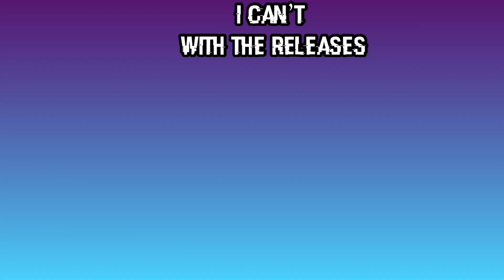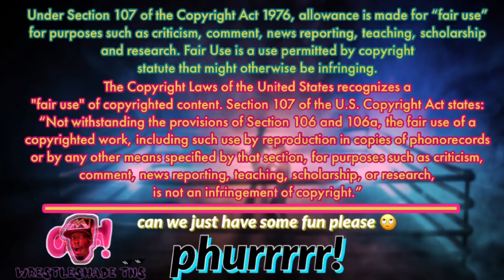WWE TKO Conspiracies - Vince McMahon A Liability To The Company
looks like its more drama in these Tko Holdings WWE  UFC streets.
Now it looks as if TKO wants Vince Mc' out of the company. seeing him as a Liability.